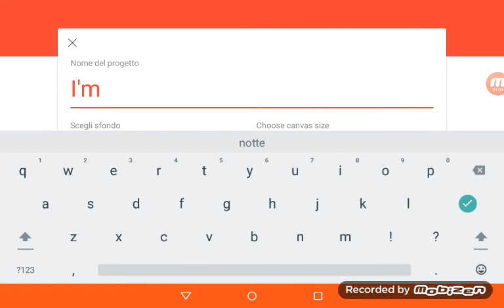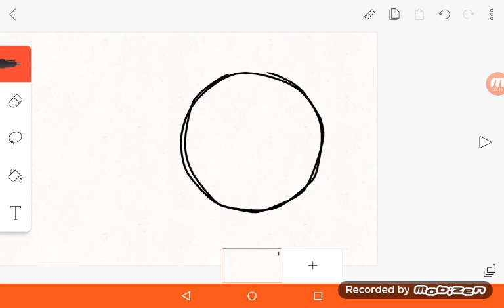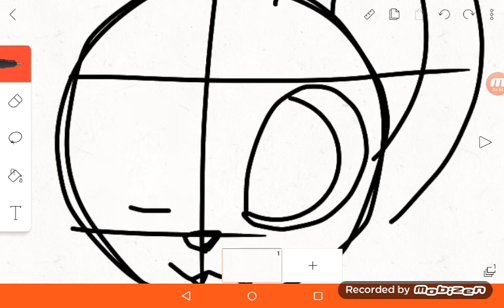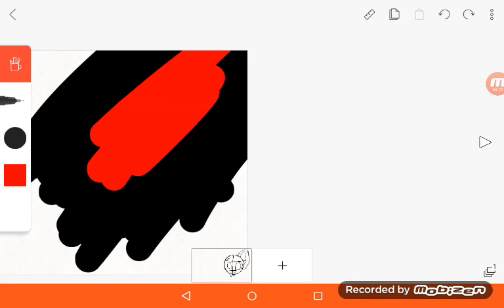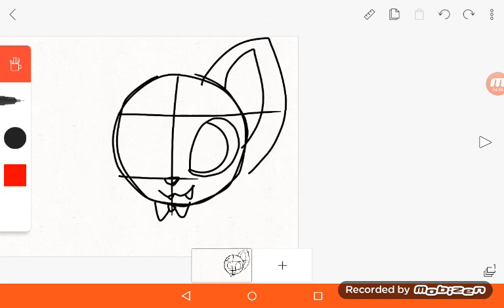-I'M SICK!?(DESC.)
In the video I wanted to say if for the new year's arrival you wanted a separate video but ... since I recorded it 4 days before New Year's Eve and I'm uploading it now ... I think you do not want it, right?
IDK WHAT I TRY TO SAY

💜♥-I love all of my subs-♥💜